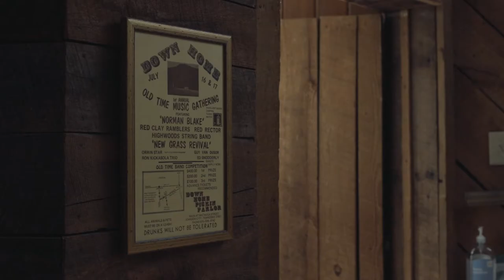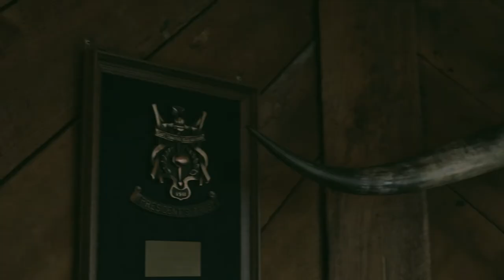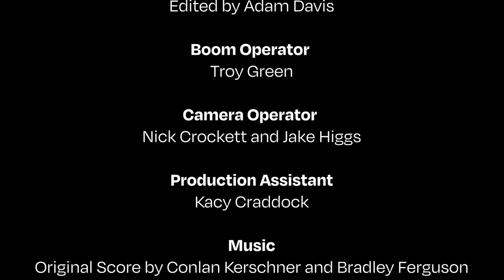As The Crow Flies [Student Film] (2022)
A struggling musician who wants to make it big has second thoughts after an eventful night.

Directed & Edited By: Adam Davis

Director of Photography: Nick Crockett

Written by: Adam Davis and August Crofts

Made for ETSU RTVF (Radio, Television, and Film) Senior Capstone project